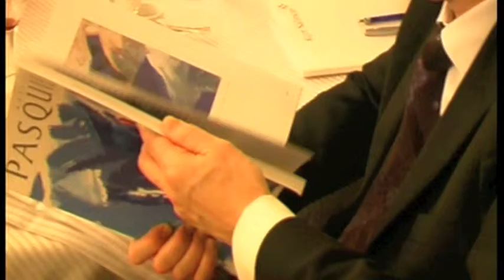Intervention Cercle Humania : Questions et réponses. 17 décembre 2013.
Après avoir concu les trophées récompensant les prix du Cercle HUMANIA, Pasquier était invité le 17 décembre 2013 à réaliser une performance puis à échanger sur le thème : "de la performance de l'artiste à celle de l'entreprise". Le cercle invite tous les deux mois depuis 9 ans des personnalités politiques et sociales, sportives et artistiques de très haut niveau pour dialoguer avec des directeurs de ressources humaines de grands groupes internationaux, à Paris.
Il a ainsi exposé ses convictions sur le parrallèle qu'il perçoit entre l'art et la gestion d'une entreprise en mettant en avant la force que doit déployer un artiste pour créer son oeuvre, en corrélation avec celle que développpe un dirigeant dans son travail. Dans les deux cas, ce qui est intéressant, c'est l'incertitude, l'aventure, la spontanéïté et l'interaction entre les personnes, le regards des autres et des proches, la confiance dans l'évolution et la réalisation de leurs desseins.